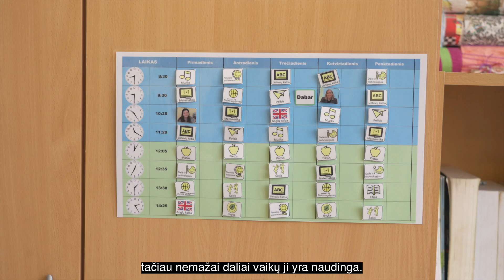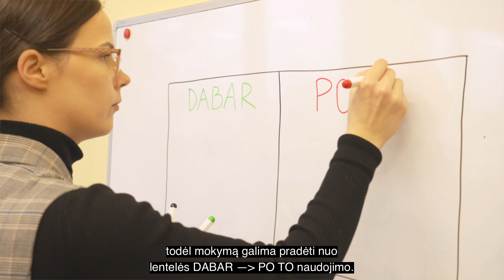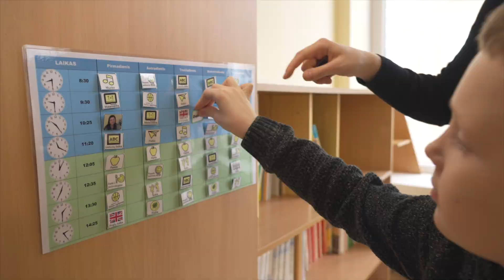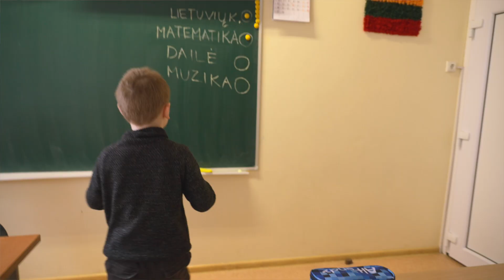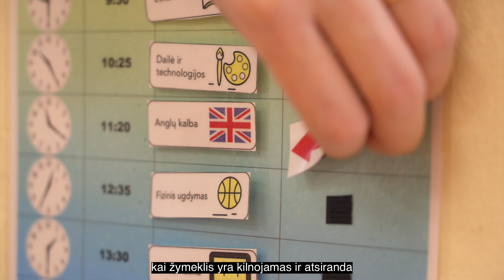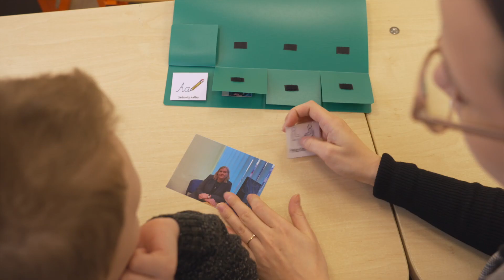Mokomasis filmas „Dienotvarkės kūrimas ir mokymas“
Mokomasis filmas skirtas supažindinti su struktūruotos dienotvarkės pavyzdžiais, skirtais autizmo spektro sutrikimą turintiems vaikams, jų kūrimo ir naudojimo taisyklėmis, tinkamos vietos dienotvarkei parinkimo principais, pademonstruoti mokymo naudotis struktūruota dienotvarke procesą.

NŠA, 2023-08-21